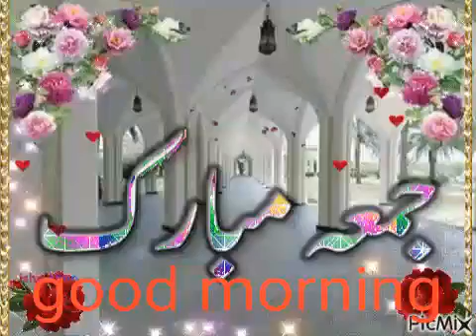Real estate development and Sale Purchase 03228384444